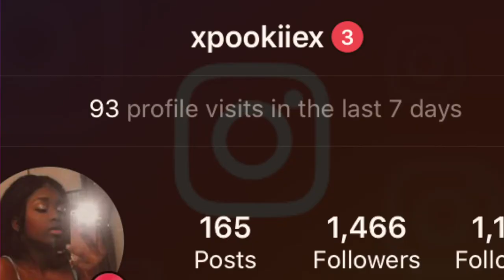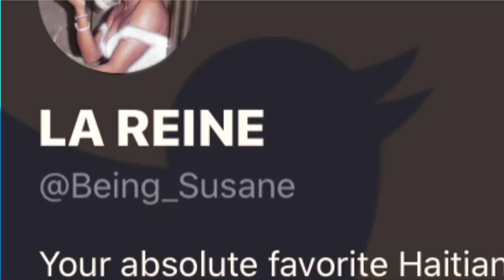Storytime // I got my teacher fired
Being Susane (   )
Todays video is basically gonna be about
 how I got my teacher fired.

mind you this happened in 9th grade and I'm now in college so I forgot a lot of other things that happened, my memory SUCKS lmao :)

Camera Used: Canon EOS M100 Mirrorless Digital Camera